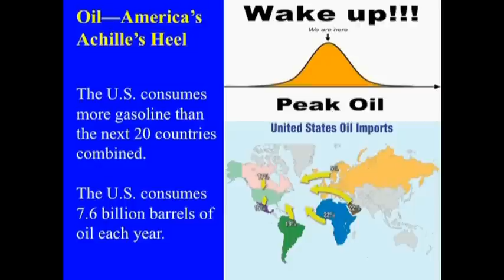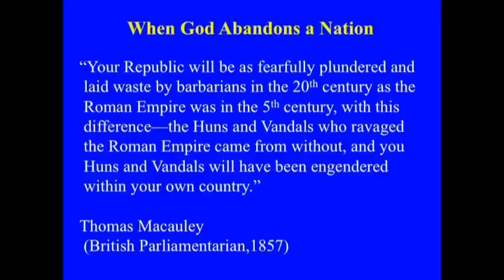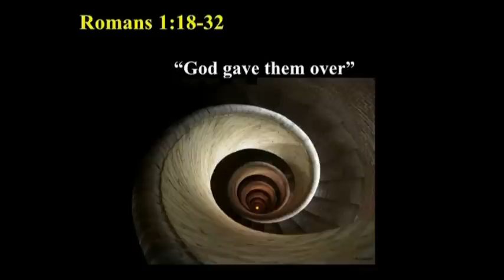The Late Great USA - part 4 of 7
Mark Hitchcock discusses whether or not the USA (America) will play any significant role in the last days.